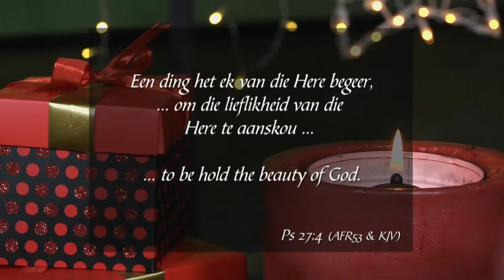2 Desember 2019, Maandag S3 Week 49 - Formasiereis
Preekreeks: 'n Kind is vir ons gebore
Oordenkings: Wonderbaar
Prediker: Theo Geyser